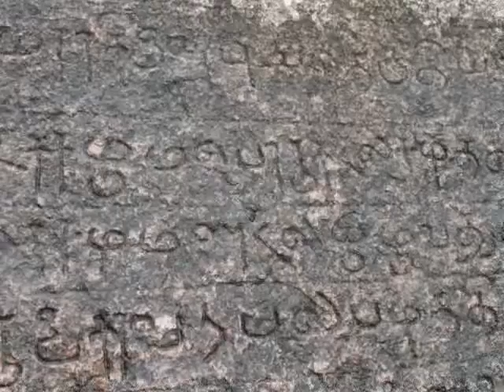Kundavi Jinalaya 2: Shikamani Nadar, Parsvanathar Hill Shrines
Thirumalai (in Thiruvanamalai District of Tamil Nadu, India) is an important Historical Jain Temple complex. On top of Tirumalai hills there is 18 feet tall Neminath resides in Shikamani Nathar shrine.  The summit of the hill has the shrine dedicated Parshvanathar. There are three pairs of feet of three holy monks.   Jain monks had inhabited the caves thousands of years ago. Lithic records starts from Parantak I period towards Vijayanagar.Total records are 17. This is protected by ASI.